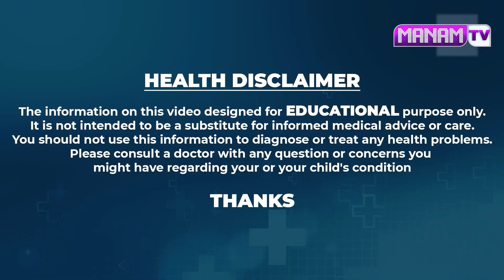ఆడవాళ్లకి మగవారికి 80 ఏళ్ళ జుట్టు చిట్కా.. | Dr Suchitha | Stop Hair Fall Serum| Hair Naturally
Watch ► ఆడవాళ్లకి మగవారికి 80 ఏళ్ళ జుట్టు చిట్కా.. | Dr Suchitha | Stop Hair Fall Serum | | Hair Naturally